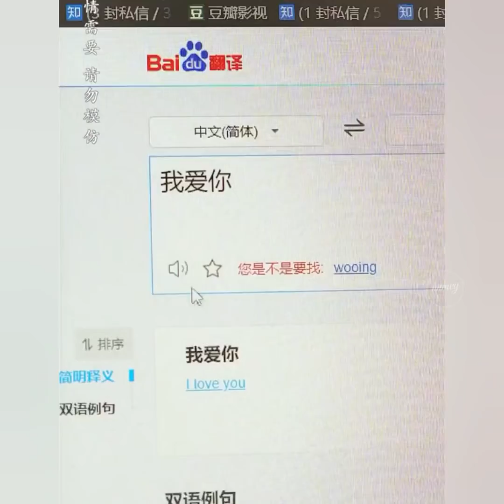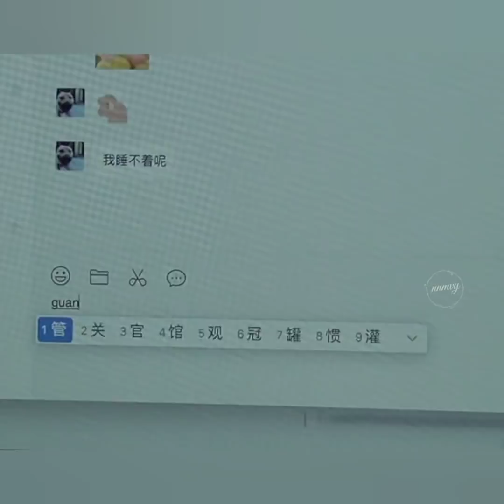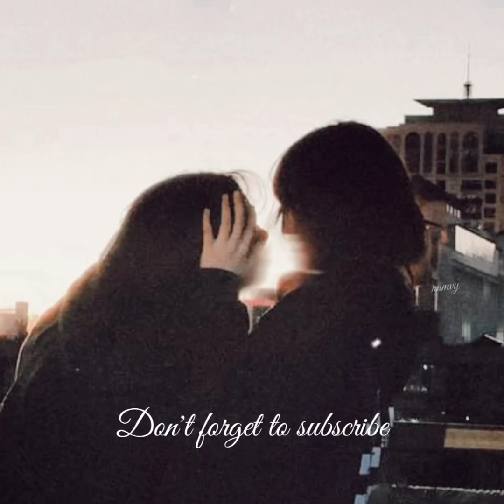[tiktok Bách Hợp] 24H làm người yêu em ~~ || China Douyin